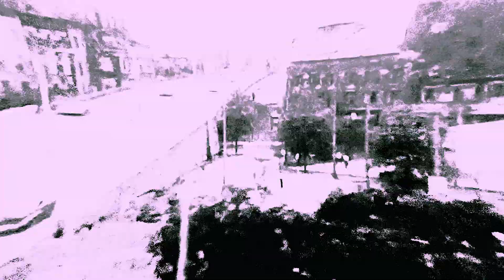The Man Behind Phoebe J. Feathers' Grapefruit Juice - Useless & All (Official Music Video)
I'm forsaken in this Godless town
I'm pickin' up I'm feelin'  down
There's a circus right around my house
I'm seein' now, I'm the biggest clown

& Suzy was right
I'm useless & all
But she liked to fight
& blamed her sister for her cheatin' cause

But she ain't the one
I'm cryin' over
She ain't the one
At all
No wonder she's no one
She everbody's biggest fault

I didn't believe her
I could feel something's on the way
But she's a believer
Just someone that never prays
Never goes to play